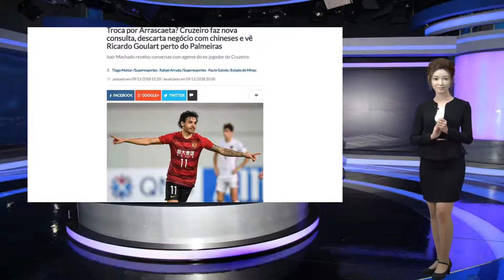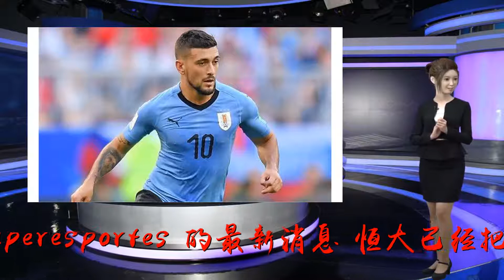恒大又酿一大手笔？为签下乌拉圭天才中场，愿用高拉特加现金交换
谢谢！2018赛季对于广州恒大来说无疑是相当失意的，不仅在足协杯和亚冠早早出局，更是在中超冠军争夺中首次输给了上港。而下赛季恒大要想收复河山，除了对本土球员进行换血之外，升级外援配置无疑也是必须要完成的任务。来自巴西媒体《superesportes》的最新消息，恒大已经把引援补强目光发到了巴甲豪门克鲁塞罗阵中的乌拉圭中场德-阿拉斯卡埃塔身上，为了能签下这位乌拉圭当红国脚，恒大甚至愿意拿队内的王牌外援高拉特加上部分现金进行交换。巴媒透露，作为高拉特的老东家，克鲁塞罗一直都渴望重新签回这位曾帮助球队两次拿到巴甲冠军的核心，而如今看到高拉特在恒大地位下滑之后，克鲁塞罗副主席马查多更是公开表达了自己“一年365天时间都想引进高拉特”的愿望。然而众所周知，恒大给高拉特标出了4000万欧元违约金的天价，而这对于囊中羞涩的克鲁塞罗对来说几乎是不可能掏出的一笔钱。不过就在这时，这笔看似夭折的转会却出现了转机，因为恒大看上了克鲁塞罗队内的乌拉圭国脚阿拉斯卡埃塔，打算引进这位超新星补强球队中场。而克鲁塞罗副主席马查多也证实了这样的传闻：“是的，恒大向我们提出了一个建议，他们希望用高拉特交换阿拉斯卡埃塔。我回答说，完成交易有点困难，我们想要高拉特，但是又不想失去阿拉斯卡埃塔。”作为乌拉圭当红国脚，年仅24岁的阿拉斯卡埃塔堪称是南美足坛近年来最红的中场新星之一，他也是乌拉圭国家队的一员。本赛季他在克鲁塞罗46场贡献了15球9助的数据，这对于一位中场来说堪称是惊艳的。巴媒分析，考虑到阿拉斯卡埃塔和高拉特在年龄上的差距，相信不差钱的恒大只要给克鲁塞罗一定数量的现金补偿，相信这笔交易将不难实现。而签下前途无量的阿拉斯卡埃塔的恒大，下赛季中前场配置无疑将会重新成为亚洲顶级，重夺江山希望也必将大增。